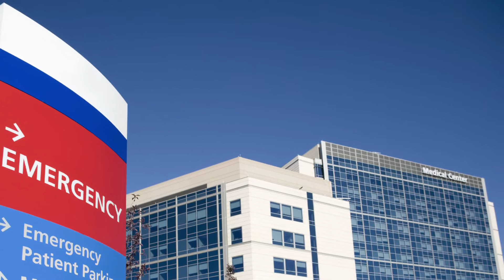Slated Book Trailer